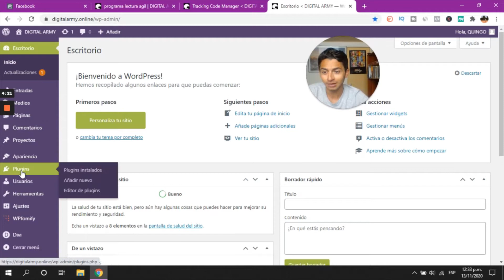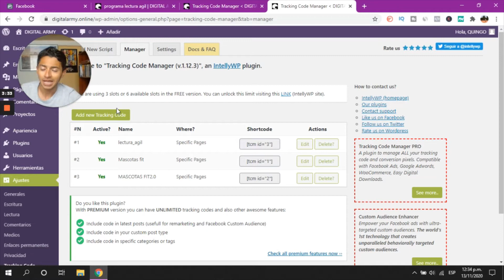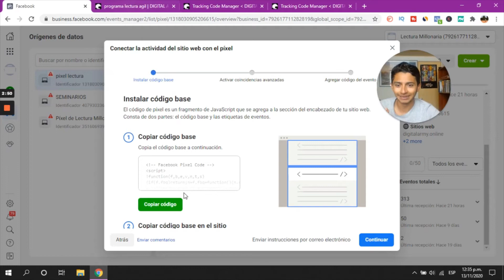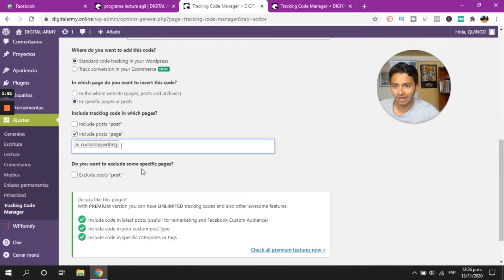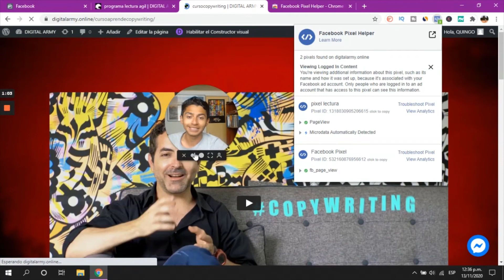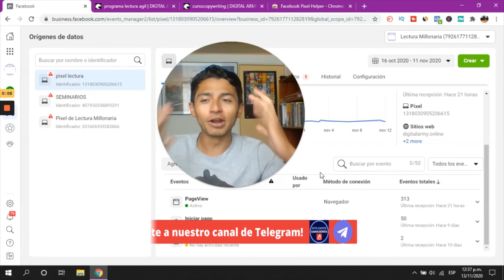Como Instalar El PIXEL DE FACEBOOK En Tu Pagina Web 2022. [Marketing de afiliados]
En el video de hoy aprenderás como puedes instalar tu pixel de Facebook en tu landing page cuando estás utilizando WordPress de una manera fácil y rápida utilizando el tracking code manager. 🌍

Este es un plugin gratuito que nos permitirá tener hasta 6 píxeles conectados al mismo tiempo en nuestras paginas web. Esto es crucial para rastear a nuestro compradores y poder hacer mejores campañas puclicitarias.

Si estás haciendo marketing de afiliados en hotmart este video es para ti, y si no también  😂

Cómo Instalar PIXEL de Facebook en WordPress FÁCIL
Cómo instalar PIXEL de FACEBOOK en Wordpress 2020 ✅ y cómo utilizarlo
PIXEL de Facebook | Qué es y Cómo Instalar en WordPress y Hubspot
Tracking Code Manager: Insertar códigos y píxels de seguimiento en WordPress